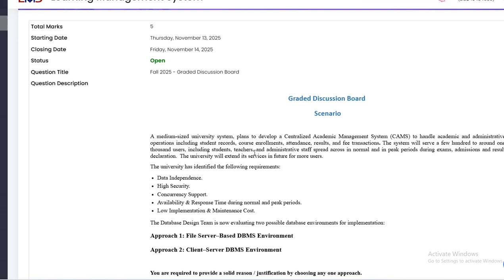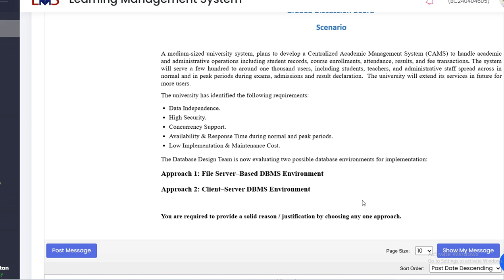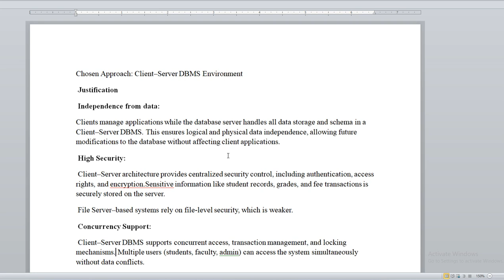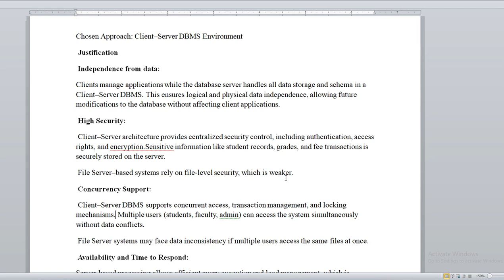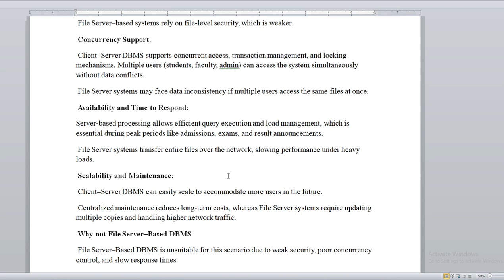cs 403 gdb solution fall 2025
🎓 CS403 GDB Solution Fall 2025 | Virtual University of Pakistan 🎓

📘 This video provides the complete solution for the CS403 Graded Discussion Board (Fall 2025) based on the scenario of developing a Centralized Academic Management System (CAMS) for a medium-sized university.

💡 The solution explains why a Client–Server DBMS environment is preferred over a File Server–Based DBMS, considering key factors:

Data Independence

High Security

Concurrency Support

Availability & Response Time during normal and peak periods

Scalability and Maintenance Cost

📚 What You’ll Learn:
✅ Evaluation of DBMS architectures
✅ Advantages of Client–Server over File Server
✅ Conceptual understanding aligned with CS403 VU handouts
✅ Practical justification for GDB scenario questions

🔥 Perfect For:
👉 Virtual University CS403 students
👉 Those preparing for discussion boards, assignments, and exams
👉 Students who want accurate, handout-based solutions